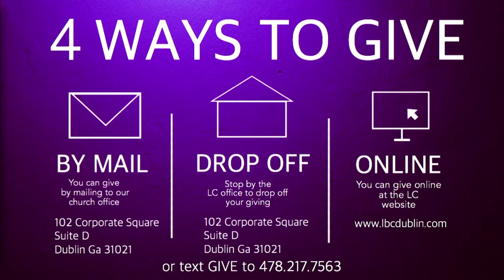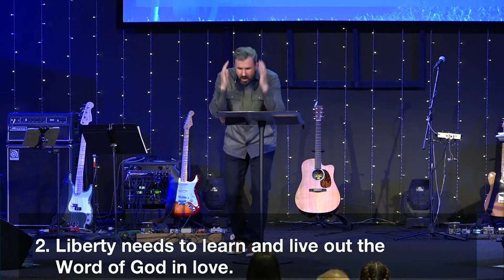Liberty Baptist Church - 02-07-21